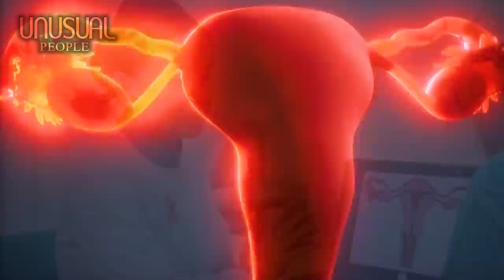5 UNUSUAL PEOPLE IN THE WORLD PART 115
00:00 – Introduction
00:37 – Number 5: Michelle Kinney
02:07 – Number 4: Patrick Deuel
03:47 – Number 3: Fyodor Makhnov
05:57 – Number 2: Mrityunjay Das
07:51 – Number 1: Jivuben Rabari
A girl so strong that I think she's a superwoman.
A man who is so fat that he can't get out of his bed
A man whose height makes you need to climb on ladders to be equal to him.
An Indian boy with unusually large head.
And a woman becoming a mother at 90.